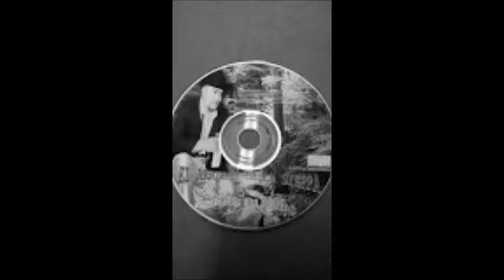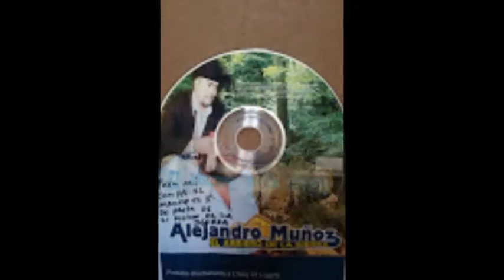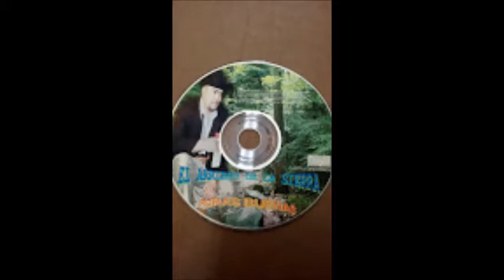Como Pude Enamorarme De Ti By:El Arriero De La Sierra